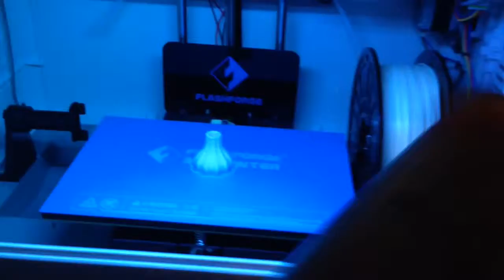Buildtak Flashforge Dreamer Print Surface trick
Short trick to get stuff from the Print Surface.
I use the FlashForge Dreamers Print Surface, it's similar to Buildtak just has another color and the FlashForge Label on it.
If you use Canned Air or even better Ice Spray and Spray it on to the Part it just plops off.
but you should definitely wait until the part has cooled down a bit and the Printbed has a Temperature below 50°C